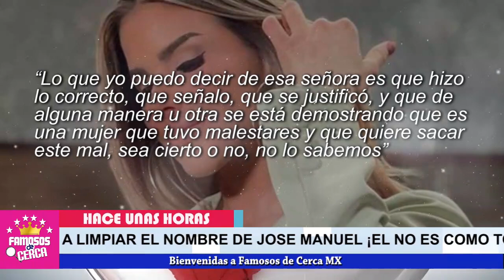⛔ ¿𝗘𝗦 𝗖𝗨𝗟𝗣4𝗕𝗟3? Novia de José Manuel Figueroa 𝗟𝗢 𝗖𝗨𝗘𝗡𝗧𝗔 𝗧𝗢𝗗𝗢 / Ultima Hora 😱⛔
De Ultima Hora Rompe el Silencio la Actual Novia de José Manuel Figueroa / NO VAS A CREER LO QUE DIJO.

 BIENVENIDOS!!!